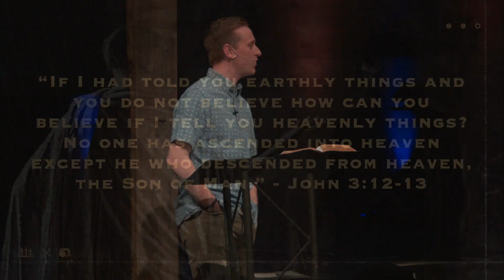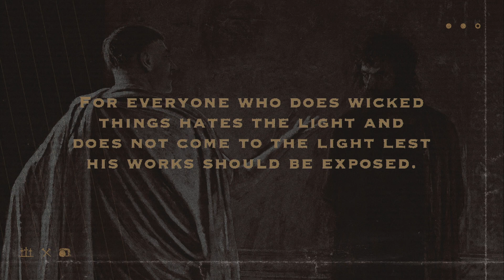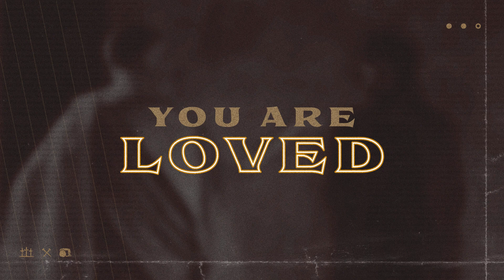Wasn't Jesus Just A Good Teacher?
John 18:33b - 19:11